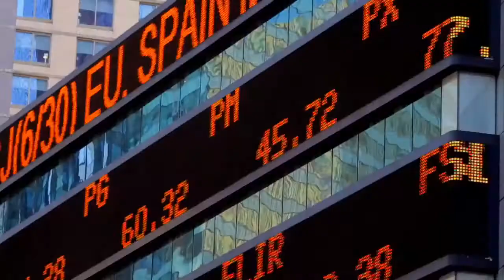Blunt Force Trauma ft Mickey Rourke International Trailer 2015 Action Movie HD